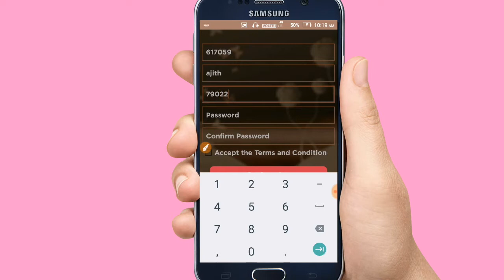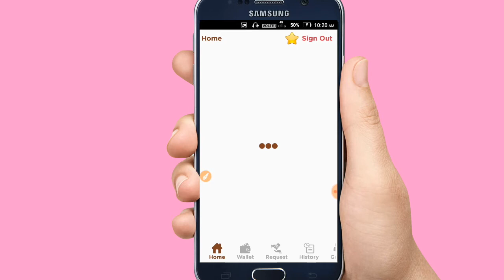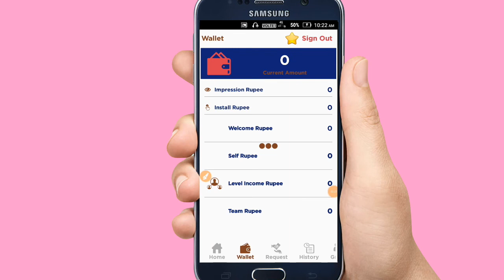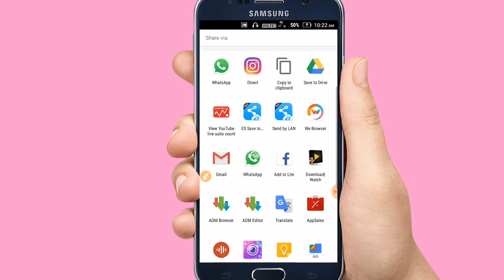Money Making Application | Malayalam | 2018 | Best Money Making App (Malayalam)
{Referel code:➖617059 ഈ referel code ഉപയോഗിച്ച് signup ചെയ്യുക